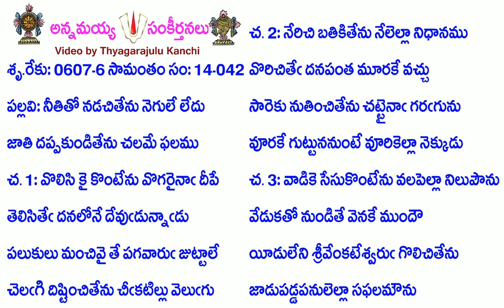Book14-Song42-5872-నీతితో నడచితేను నెగులే లేదు-nītitō naḍacitēnu negulē lēdu